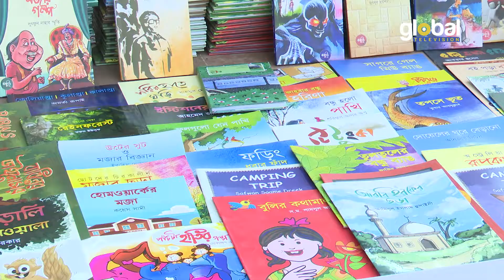শিশুদের পদচারণায় জমজমাট বইমেলা | Global TV News